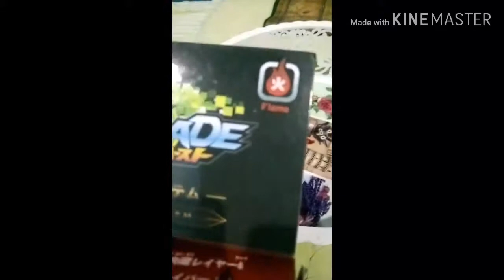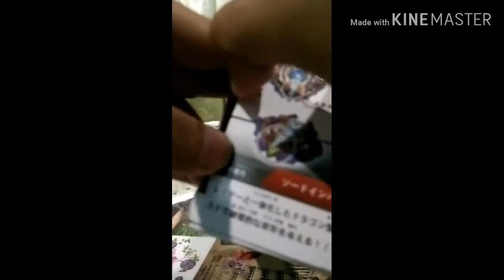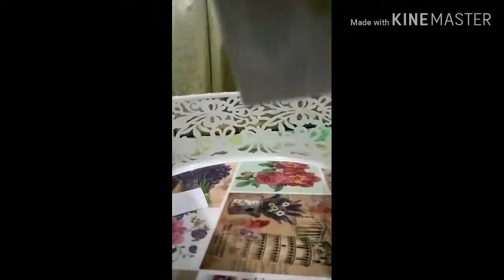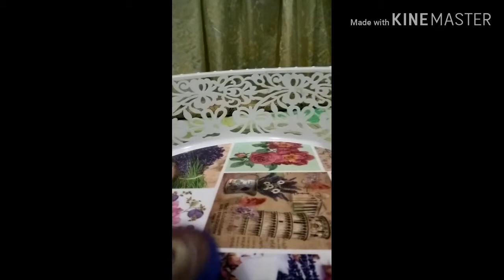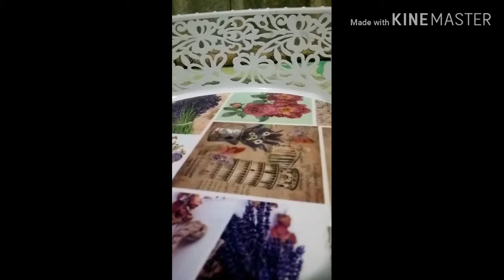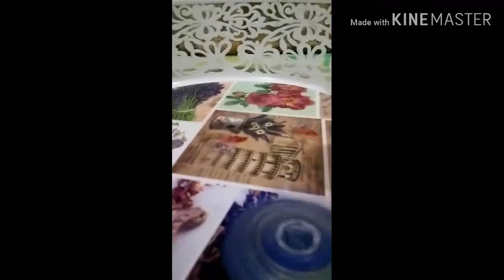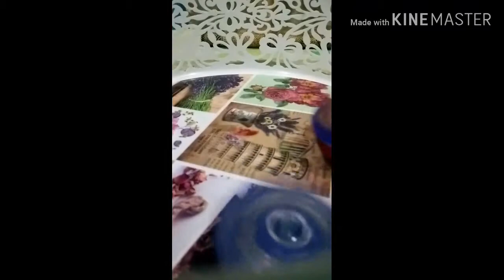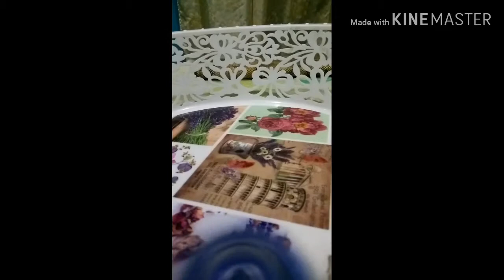Unboxing Beyblade Burst (Beyblade Burst Malaysia)